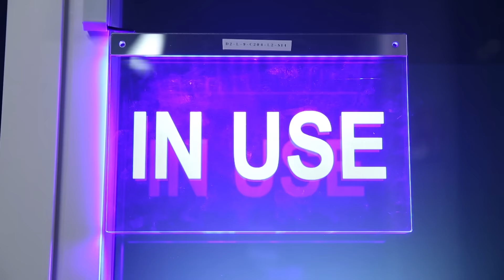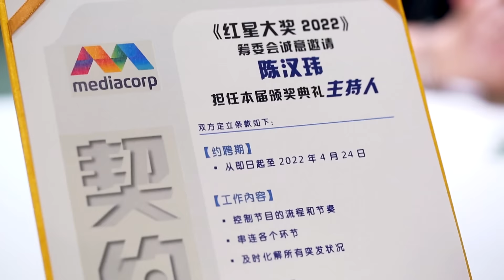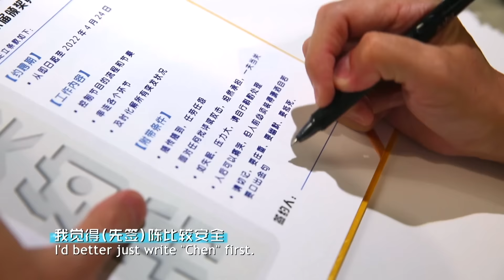The Host’s Journey EP1 | Chen Hanwei has started losing sleep over this year's Star Awards!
Why is Hanwei stressed over his new variety show assignment despite having numerous hosting gigs under his belt? 实况拍摄陈汉玮接到新任务的忐忑、激动、兴奋又“压力山大”的真情实录